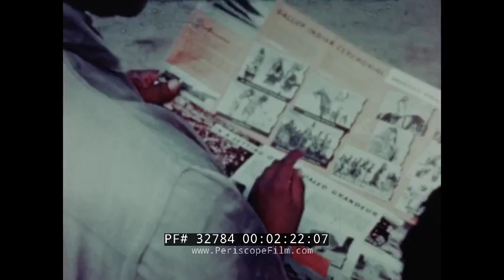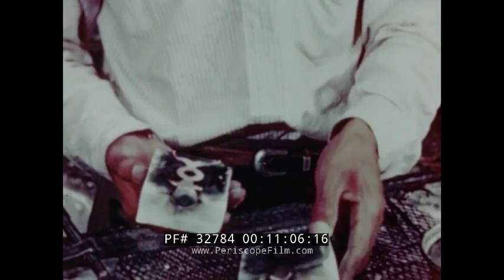PUEBLO INDIAN BOY 1940s FORD MOTOR COMPANY FILM 32784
Made in 1947, "Pueblo Boy" is a Ford Motor Co. film about the Pueblo people that was directed by Lawrence Madison and edited by Raymond Spottiswoode. The film tells the story of a young boy who is learning ancient ways in a modern world. His family includes Tony White, who performs a hoop dance in the film at 3:44. This film was part of a series of films produced by Ford entitled "Americans at Home".

The film is notable for including imagery from the annual Indian pow-wow in Gallup, New Mexico.

Pueblo Indians are American Indians who live in pueblos and have a long tradition of farming. Pueblo Indians who lived long ago are sometimes called the "ancestral Pueblo" because they are the ancestors of today's Pueblo people. Another name for the ancestral Pueblo people is Anasazi. The Puebloans or Pueblo peoples are Native Americans in the Southwestern United States, lived in the time period of 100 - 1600 AD. Made their style of living in towns constructed of adobe, stone and other local materials. Their buildings are constructed as complex apartments with numerous rooms, often built in strategic defensive positions. The Pueblo peoples speak languages from several different groups and are also divided culturally by their kinship systems and agricultural practices, although all cultivate varieties of maize.